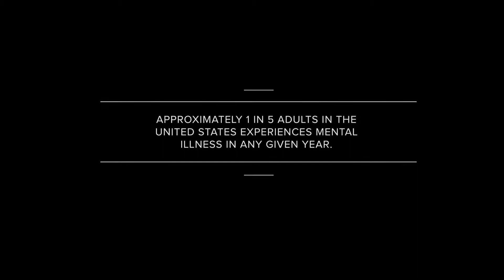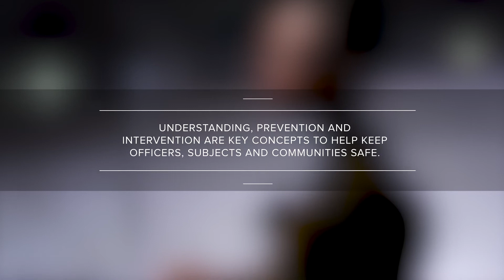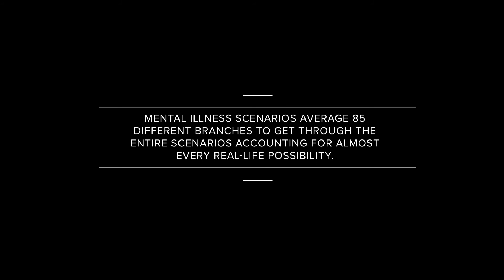VirTra | Mental Illness: A Practical Approach Curriculum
With officers encountering and interacting with dozens or more people a day, approaching someone with a mental illness is bound to happen on more than one occasion. VirTra's 15-hour certified curriculum "Mental Illness: A Practical Approach" is designed to help law enforcement officers recognize signs of multiple mental illnesses including depression, schizophrenia, dementia and many more.